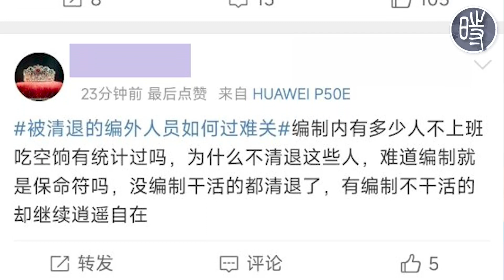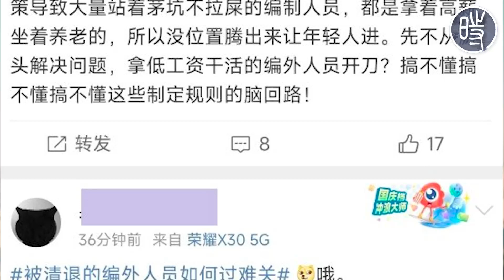【网络民议】被清退的编外人员如何过难关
10月5日，南方周末一篇报道《“不是我不够努力” ：被清退的编外人员，如何过难关》关注了近期多地出现的“清退编外人员”问题。

10月8日，报道经南方周末推送后在微博形成了一个热门话题——“被清退的编外人员如何过难关”，相关热度持续走高。

在该话题下不断有“编外人员”现身说法，开始表达对有关制度的强烈不满。